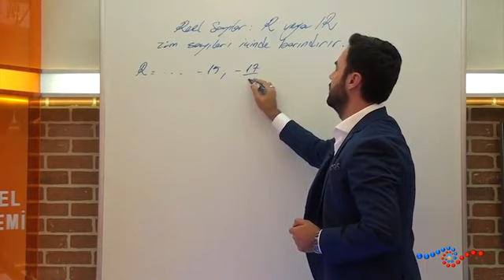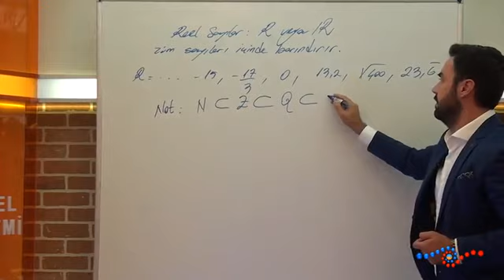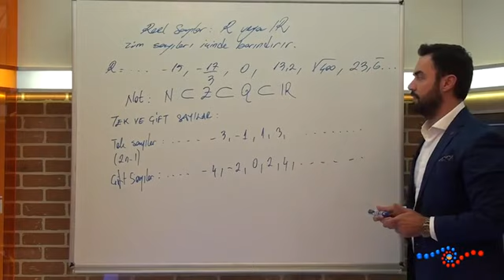ALES Matematik - Reel Sayılar Nedir ?